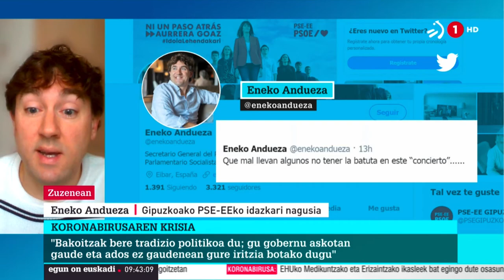Eneko Andueza: "Ez da domina politikoak jartzeko momentua, elkarlana praktikan jartzeko baizik"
Eneko Andueza: "Gure altxorrik haundiena osasuna da. Goazen honi garrantzia ematera, birusari irabaztera. Ez da domina politikoak jartzeko momentua, elkarlana praktikan jartzeko baizik"